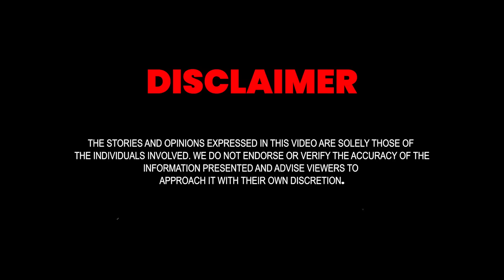The Arrival of Holy Prophet PBUH In Madina | Junaid Akram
Basit Ali Khan is a resident of Madina Munawwara who holds extremely good knowledge of the Islamic history of the city. Here, he details about the arrival of Prophet Muhammad PBUH into Madina.